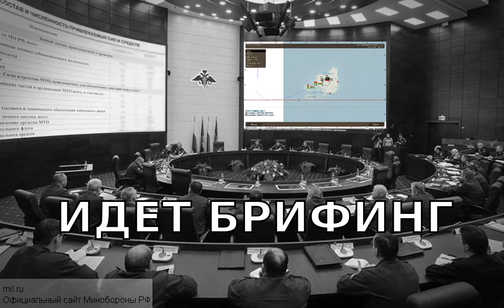Морские дъяволы от 17.04.2016 ArmA 2 ACE